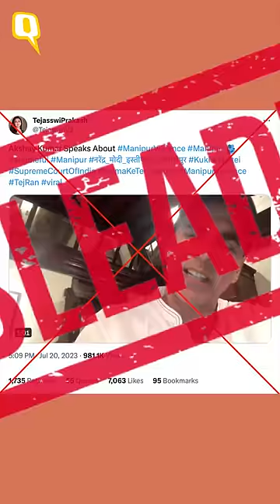Old Video of Akshay Kumar's Statement Falsely Linked to Manipur | Fact Check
An old video of Bollywood actor Akshay Kumar speaking about violence against women is going viral with a claim that the video shows him addressing the Manipur viral video. Watch here.